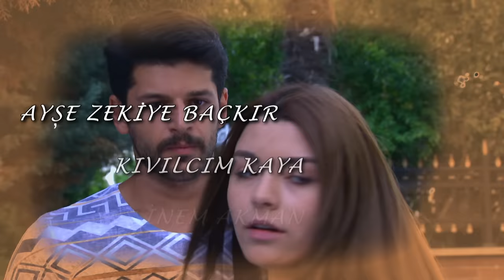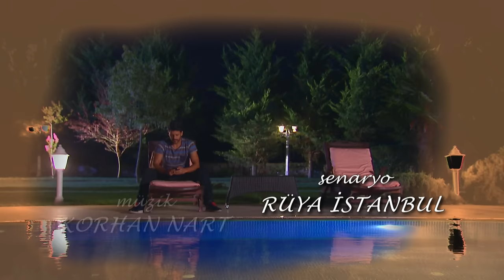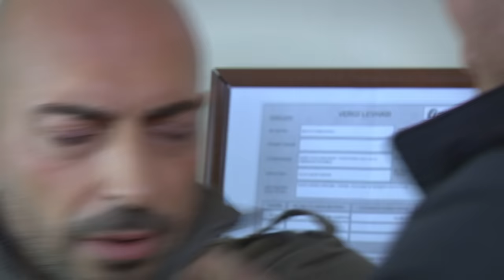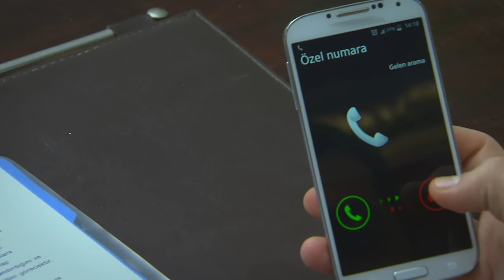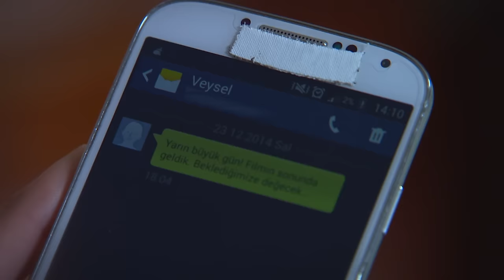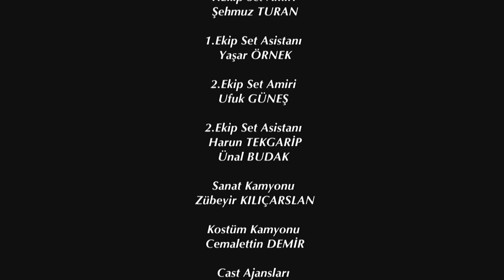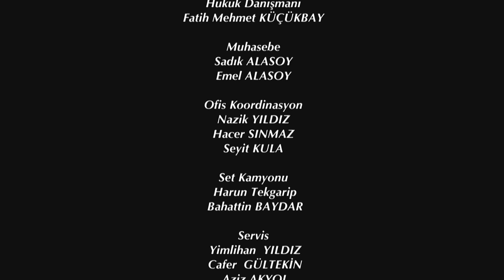Elif Episode 82 | English Subtitle